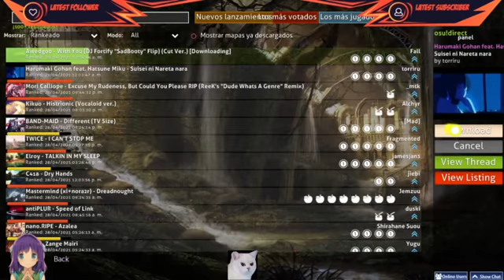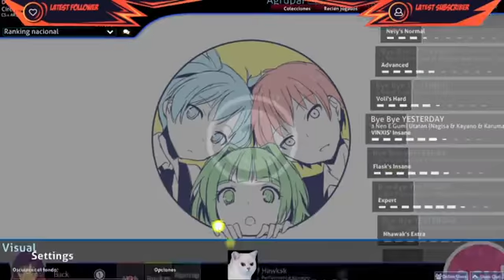Stream de osu! | Sacando Play's decentes uwu